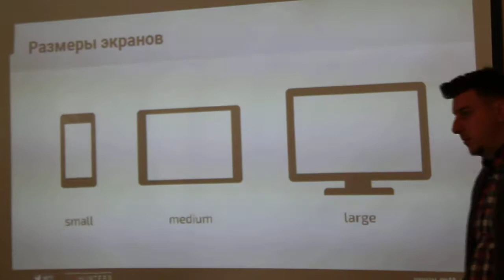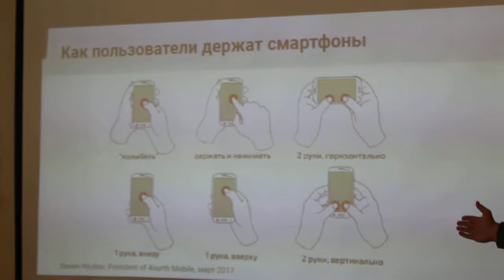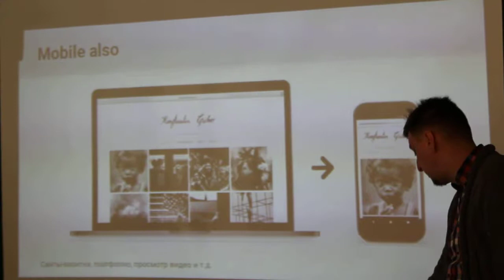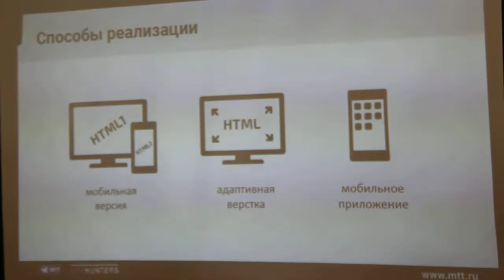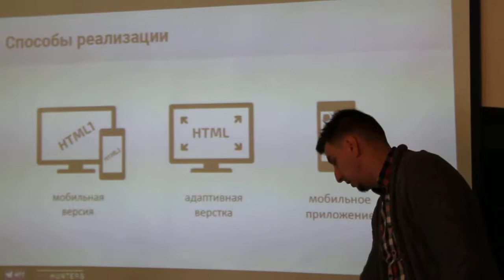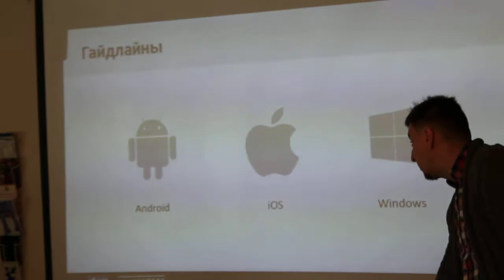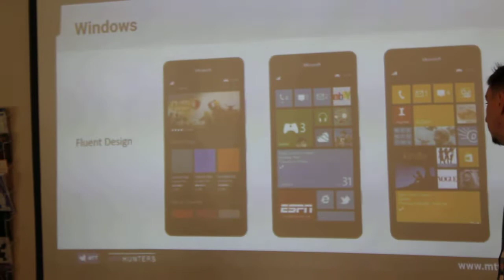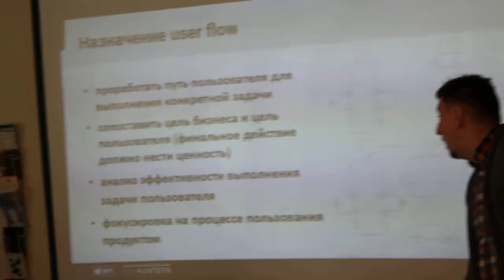Бизнес-завтрак "Создание, управление и развитие моб приложения"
Бизнес-завтрак "Мобильное приложение: цели создания, нюансы юзабилити и дизайна, маркетинг, монетизация".